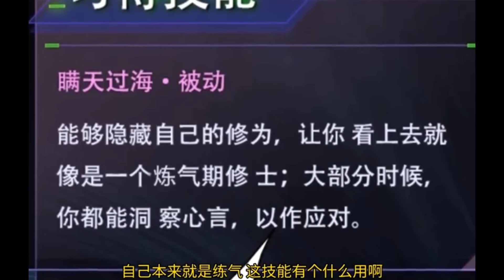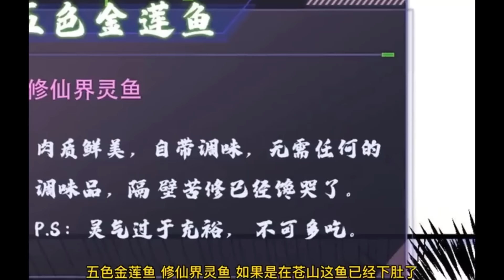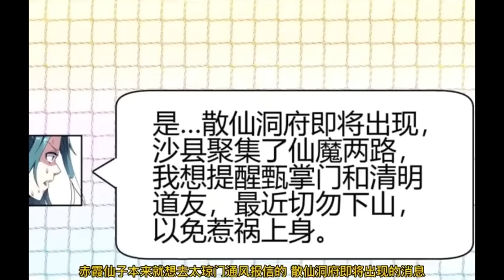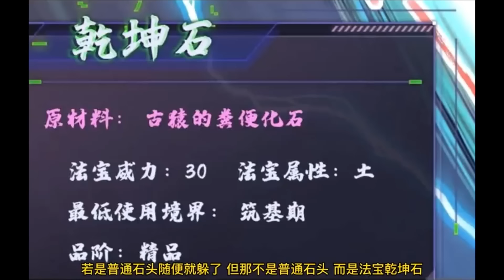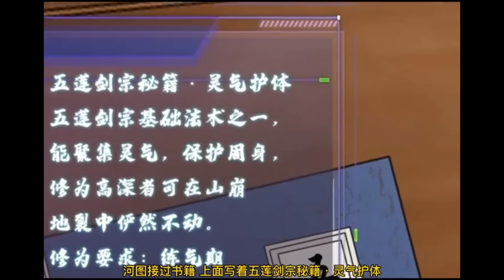💖💖 《我真无敌了》第1-78话 一直以为自己是个倒霉的异世界穿越者，修炼十年还在低端的练气期，直到他带着师妹出门冒险，才发现……自己也太强了吧！